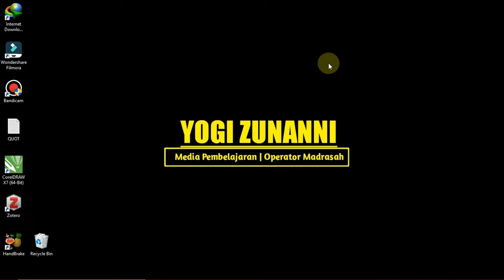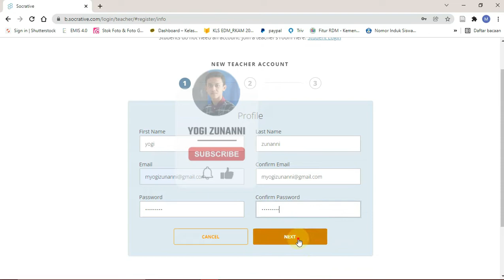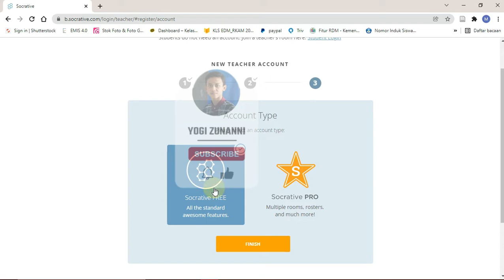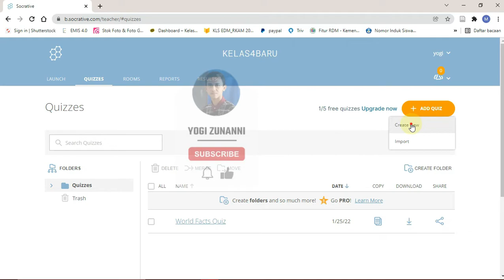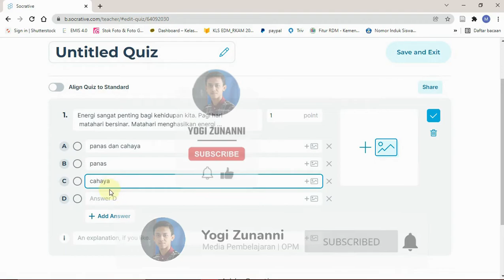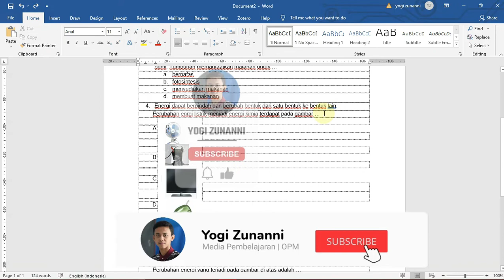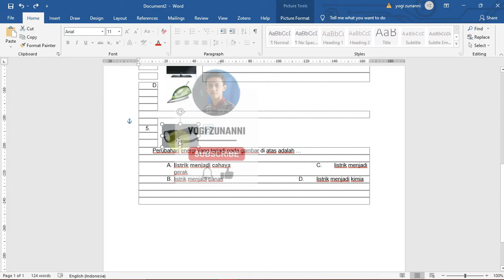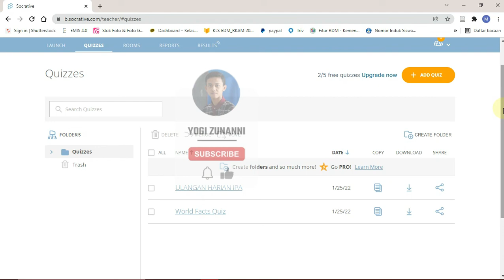CARA MEMBUAT SOAL DI SOCRATIVE - CARA MEMBUAT SOAL ULANGAN ONLINE DENGAN SOCRATIVE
Assalamualaikum Sobat Belajar, kali ini kita akan membahas mengenai Media Pembelajaran Interaktif yaitu tentang Cara Membuat Soal Di Socrative - Cara Membuat Soal Ulangan Online Dengan Socrative. Tonton video ini sampai selesai ya sobat dan jangan di Skip agar nanti tidak bingung, karena terdapat fitur baru 2022 di dalamnya yaitu kita bisa memberi bobot nilai di setiap soalnya. Aplikasi Socrative ini dapat di jadikan alternatif untuk membuat penilaian berupa ulangan atau ujian agar lebih ber variasi, cara membuat soal online dengan socrative teacher ini sangat mudah di gunakan serta memiliki fitur yang dapat di akses oleh sobat belajar secara gratis.

Bantu Yuk! Supaya channel ini lebih berkembang

Salam Pendidikan  - Maju Terus Pendidikan Indonesia !